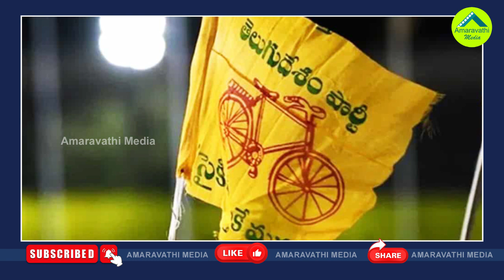మళ్ళీ చిరంజీవిపై ఎల్లో మీడియా వల| Yellow Media Focused Again On Megastar Chiranjeevi| Pawan Kalyan